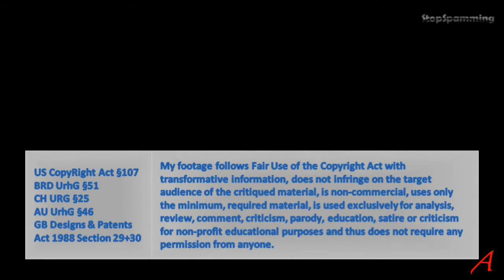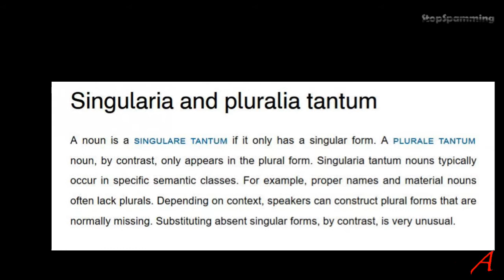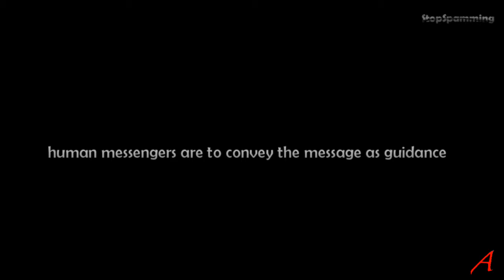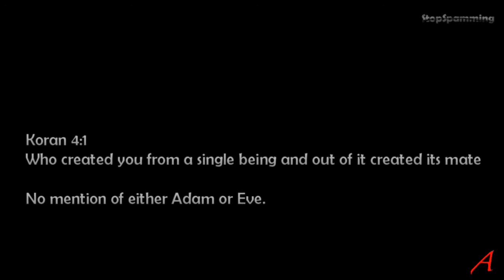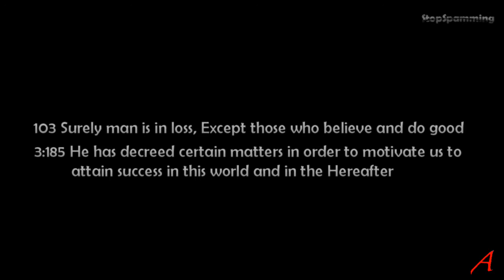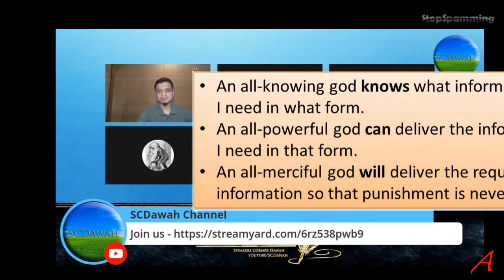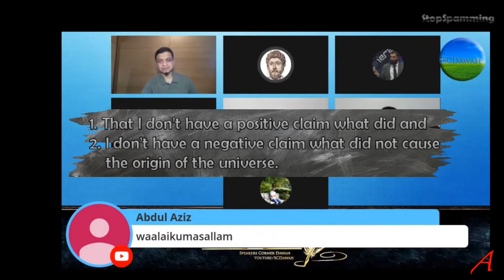SCDawah Channel – A Closer Look - Why did God send Prophets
SCDawah hosted another show of nonsense. The question this week: Why did God send Prophets
Did they explain  why Muhammad is prophet and messenger? No.
Did they explain the difference between prophet and messenger? No.
Could they explain why humans can’t understand the godly message but human messengers can? No.
They made a terrible mess and were unable to explain anything.
But what would I expect from these guys?

My comments on the SCDawah Live Stream on why the Islamic god sends prophets

Answers provided by SCDawah to my 2 questions regarding messengers and prophets.

When I find out that the video has been split and my contribution is being hidden to others.

The 1 hour that was hidden by SCDawah without any postprocessing or commentary